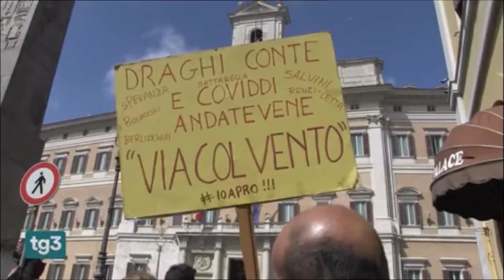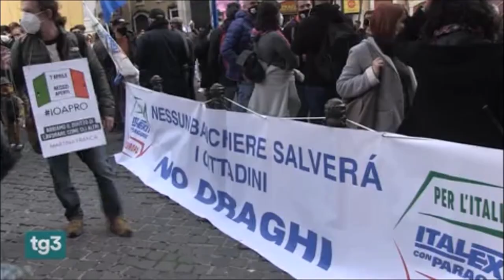Dichiarazioni di Lamorgese su scontri a Montecitorio tra manifestanti "Io apro" e Forze di polizia